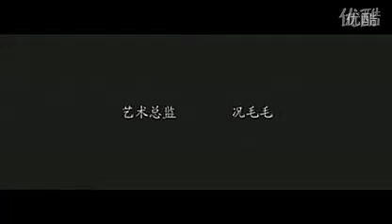Nanchang Hangkong University(Nanchang University Of Aeronautics), 3D Animation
First batch Of Nanchang Hangkon University

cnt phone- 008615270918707